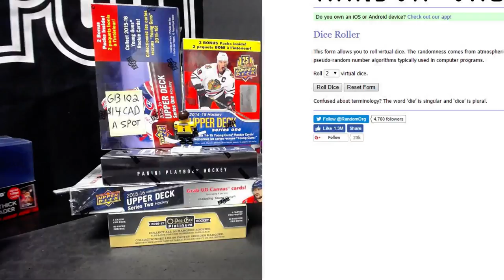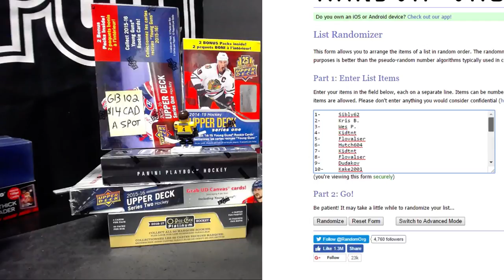GB #102 5 BOX MIXER TEAM DRAW